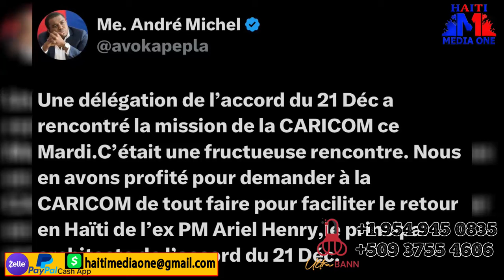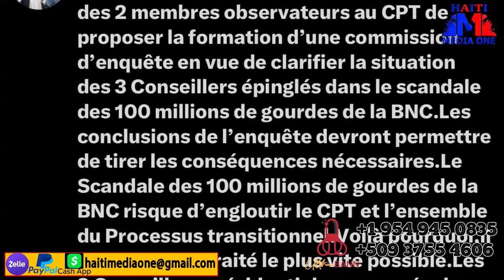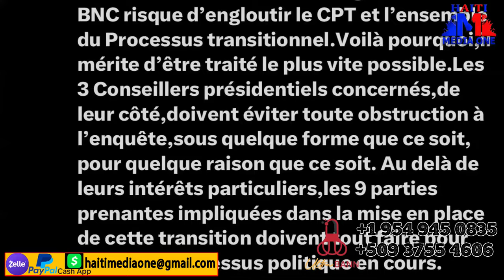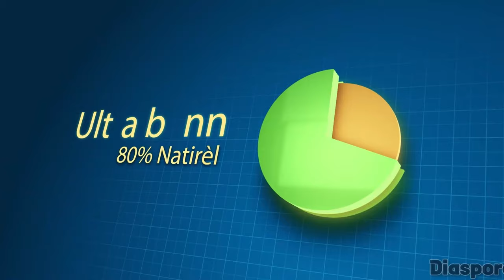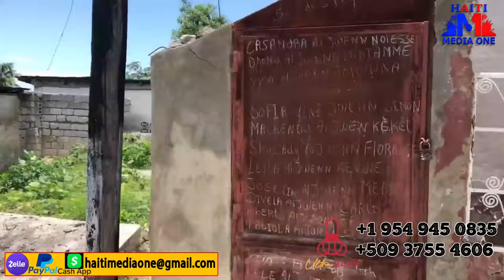DCPJ Fann Tèt Gwo Fanfan Viv Ansanm, Andre Michel Rankontre Blan Yo Pou Retou Ariel